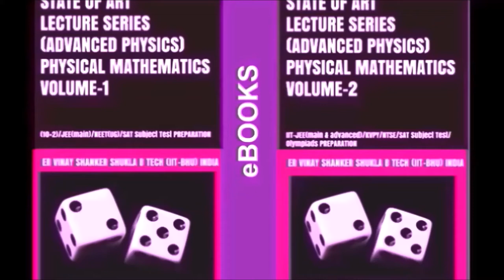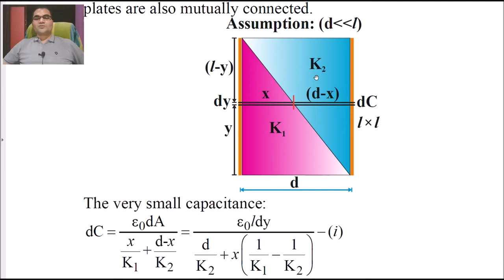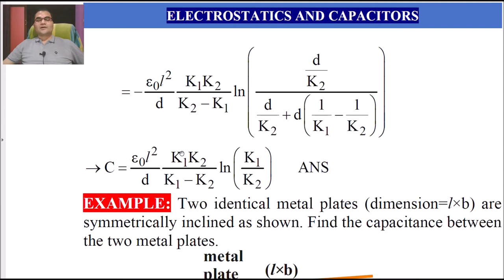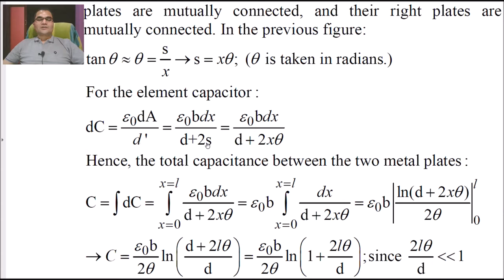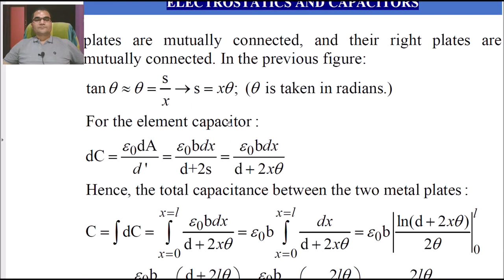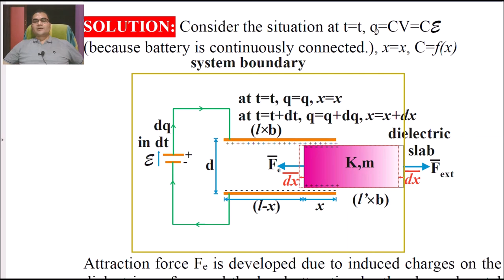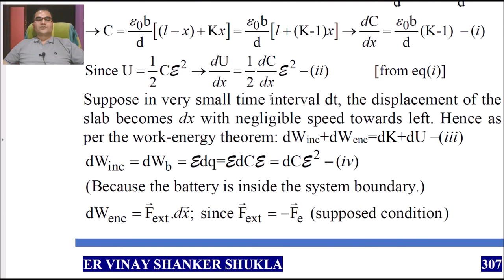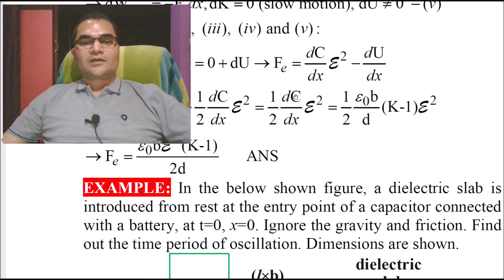ELECTROSTATICS AND CAPACITORS-48 |for IIT-JEE/NEET/B TECH|SigmaPhysicsCentre|SoaLectureSeries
Er Vinay Shanker Shukla (Instructor of Applied Physics) is the author of the book SOA Lecture Series (Applied Physics) in the format of eBOOK/ PAPERBACK. He is B Tech (Civil Engg) with DGPA: 8.43 from IIT-BHU INDIA.
          He has thirty plus years of teaching experience in his own academy SIGMA PHYSICS CENTRE Allahabad (UP) India.
          He is the founder and the head instructor at this institute. To know more about his academic journey you may look up SIGMA PHYSICS CENTRE, Allahabad over at Google, Facebook, LinkedIn, and Instagram.
          Best wishes to the aspirants of IIT-JEE(main & advanced)/NEET(UG) /KVPY/ NTSE/SAT Subject Test/Olympiads and (10+2) all over the world. GOOD LUCK!

         Nowadays one can get hundreds of live online videos delivering lectures on physics. This makes it very difficult to revise the video content during periodical tests and school exams/engineering or medical entrance exams. Keeping this point in his mind he has created this STATE OF ART LECTURE SERIES on applied physics. This book will be very useful for the preparation of (10+2)/JEE(main & advanced)/NEET(UG)/SAT Subject Test/KVPY/NTSE/Olympiads to be held all over the world. This lecture series is already delivered by him in the classroom of SIGMA PHYSICS CENTRE Allahabad (UP) India. You will find it summarized like class notes which makes this book different from textbook content.

     The complete eBOOK/PAPERBACK has two series: Elementary (Volume-1) and Advanced (Volume-2). Advanced (Volume-2) is the upgraded version of Elementary (Volume-1). Almost (60% - 70%) content is common. You need not to purchase both volumes together. Decide on the basis of competition you want to prepare.

Elementary (Volume-1) has two parts:
(i) Theoretical Supplement
(ii) Tryout Supplement (toughness level 1 & 2)

Advanced (Volume-2) has two parts:
(i) Analytical supplement
(ii) Tryout Supplement (toughness level 1, 2 & 3)

THEORETICAL SUPPLEMENT: This will help you in revising definitions, experiments, labelled diagrams, various formulas without derivation, numerical illustrations and the whole content in sequence.

ANALYTICAL SUPPLEMENT: This is the summarized version of the original lecture delivered in his classroom. You can find the complete analysis, detailed derivation, graphical approach, graphical analysis, numerical illustrations along with the labelled diagrams of the whole prescribed syllabus.

(ii)Galaxy: JEE (main)/NEET(UG)/SAT Subject Test archive (elementary)
(iii)Galaxy: JEE (main)/SAT Subject Test archive (advanced)
(iv)Universal: IIT-JEE (advanced)/KVPY/NTSE/Olympiads archive (advanced)